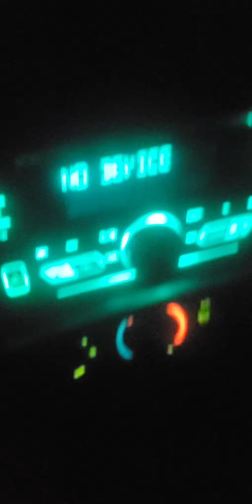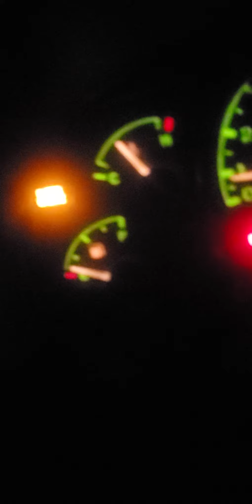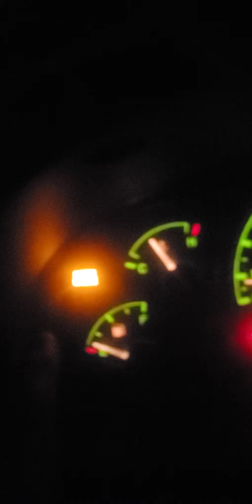Florida is dark man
no lights